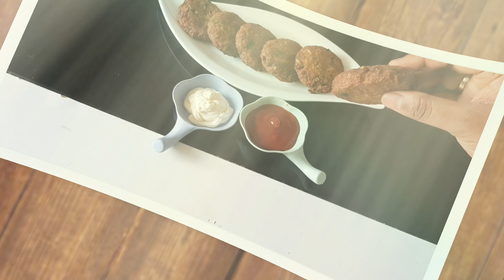Egg Cutlet Recipe|Egg vadai Recipe|Egg recipes|Easy egg snacks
Easy egg snacks

If u like the videos

Comment your valuable feedbacks.

Thanks!!